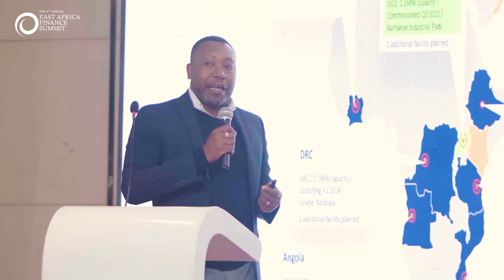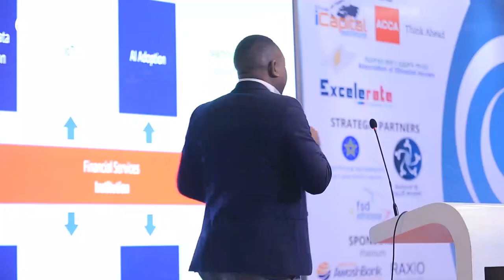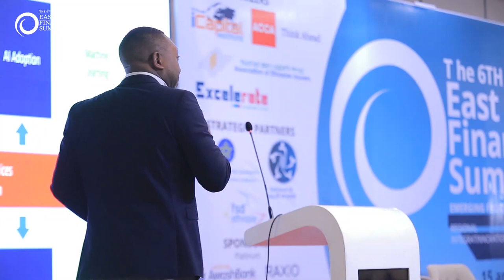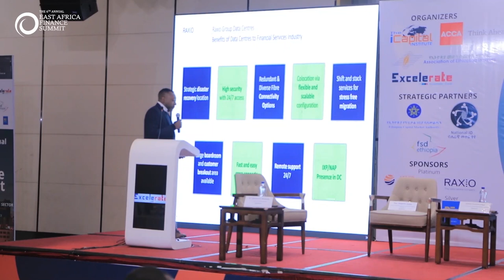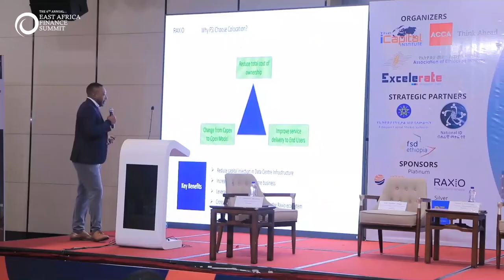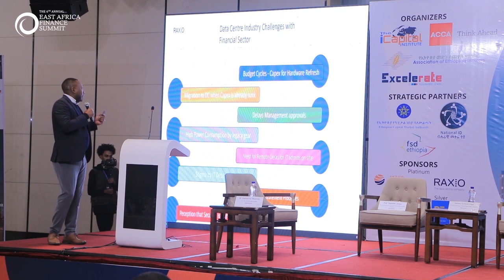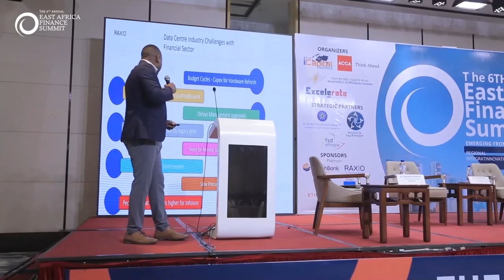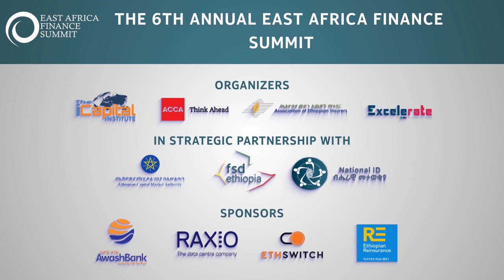Presentation by James Byaruhanga, General Manager, Raxio Data Centre, Uganda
Presentation: The role of secure data centers as finance sector ecosystem enablers:
experiences from the region